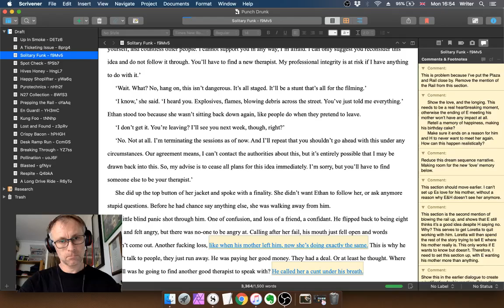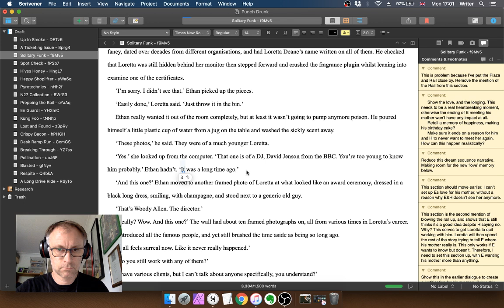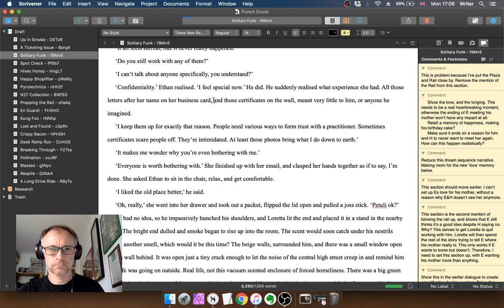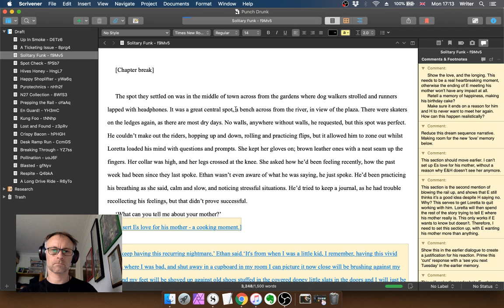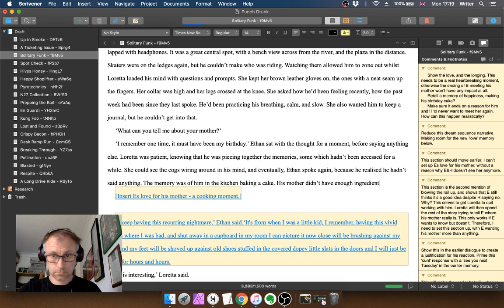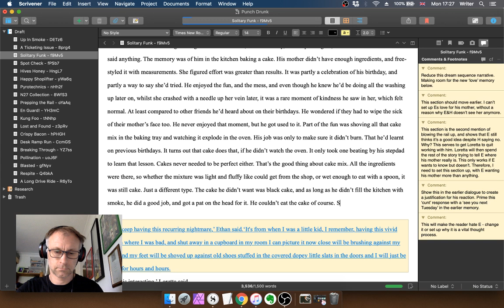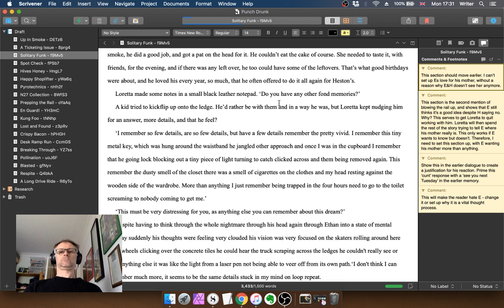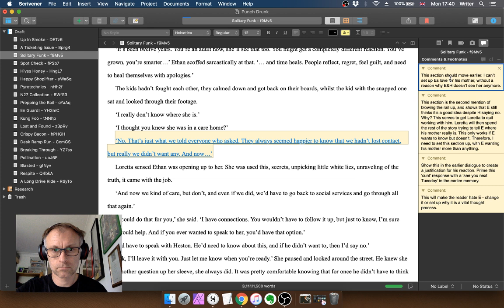Chapter 3 Pass 2 f9Mv5 Part 1